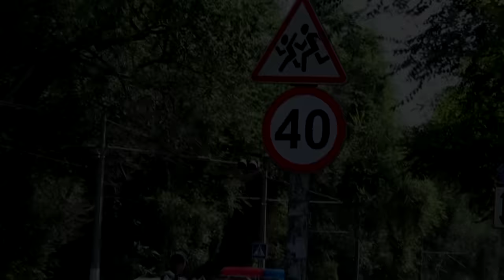Одесские патрульные довели водителя!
Происшествие случилось  днем, 4 августа, на перекрестке возле МакДональдза в районе 5-й станции Большого Фонтана во время составления протокола из-за неправильной парковки.

Об этом корреспонденту  Украинской Службы Информации сообщил журналист телеканала «2+2» Владимир Тимофийчук, который  стал случайным свидетелем происходящего.
Он сообщил, что одна из представителей патрульной полиции Одессы во время оформления протокола довела водителя неправильно припаркованного транспортного средства до такого состояния, что у него случился гипертонический криз
На водителя хотели составить протокол. Водитель припарковался с нарушением правил дорожного движения. Полицейская Светлана Корниенко вела себя очень неадекватно: смеялась, грубила и своими действиями довела водителя до такого состояния, что ему вызвали скорую.
Он также добавил, что в результате случившегося протокол о нарушении ПДД так и не был составлен.